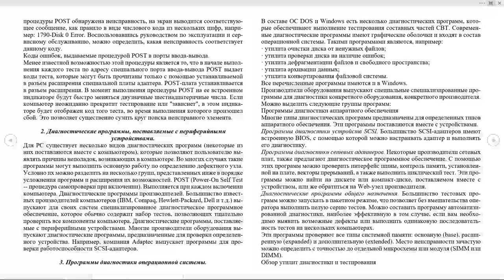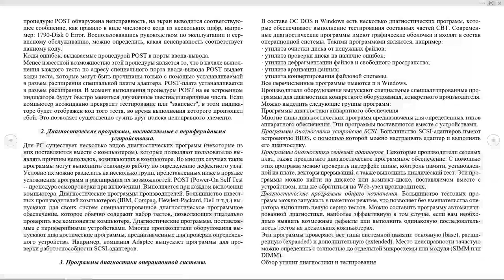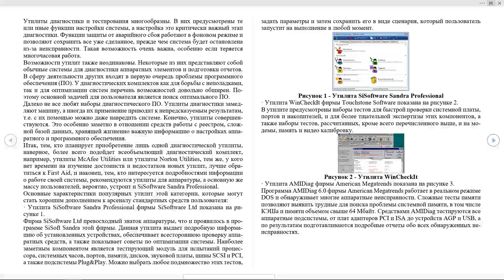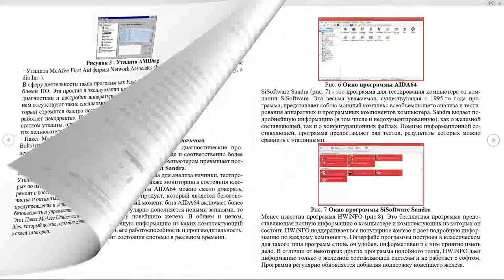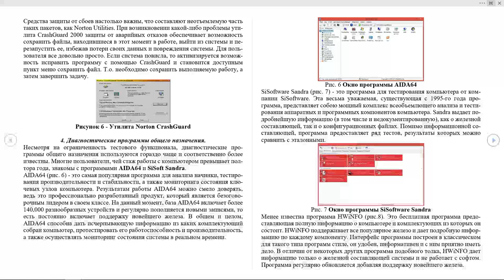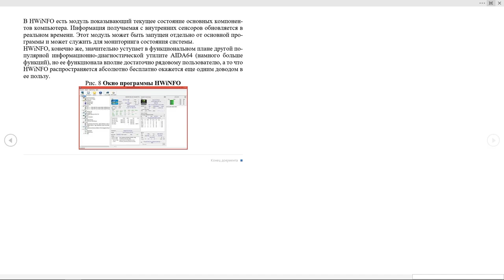Жумашев М.С. Ремонт ПК